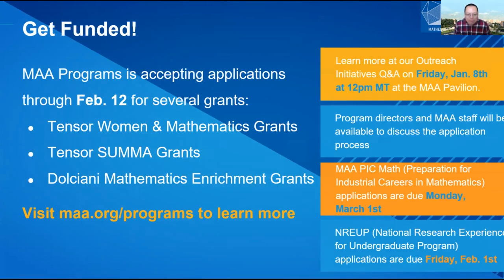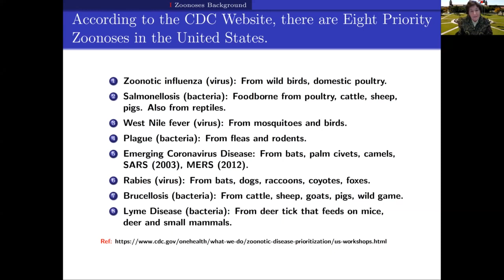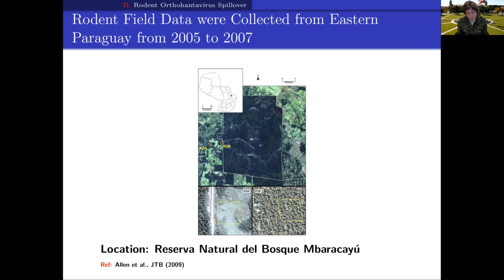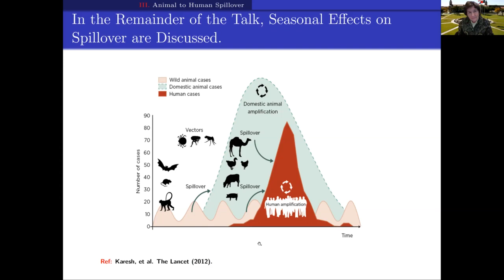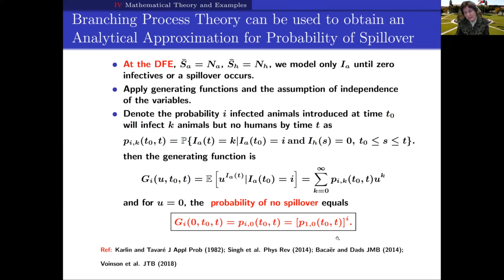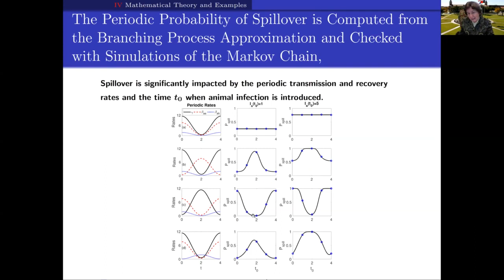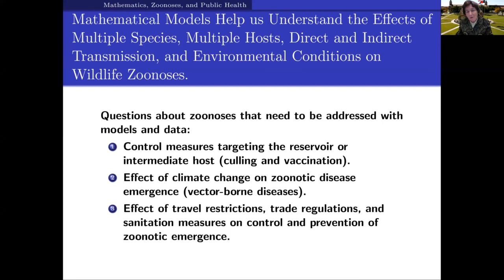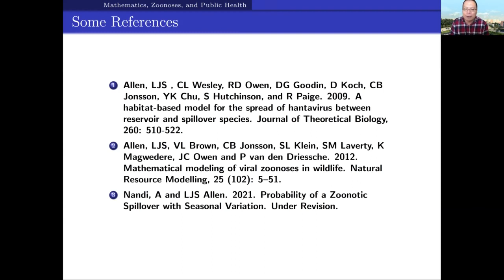Linda Allen, "Modeling of Viral Zoonotic Infectious Diseases from Wildlife to Humans"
JMM2021: Linda Allen, Texas Tech University, gives the AMS-MAA Invited Address, "Modeling of Viral Zoonotic Infectious Diseases from Wildlife to Humans."  This lecture was given on Friday, January 8, 2021, at the Virtual Joint Mathematics Meetings.